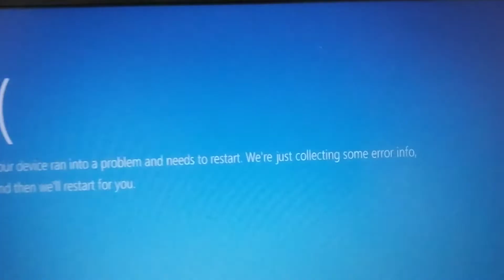Scratch Jr. Intro Has BSOD